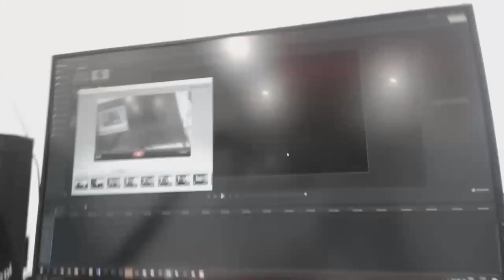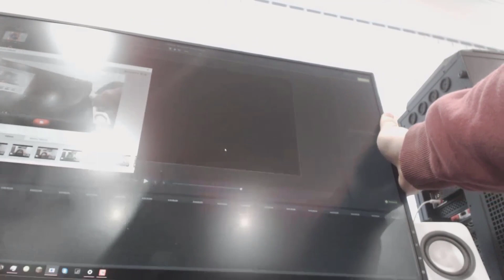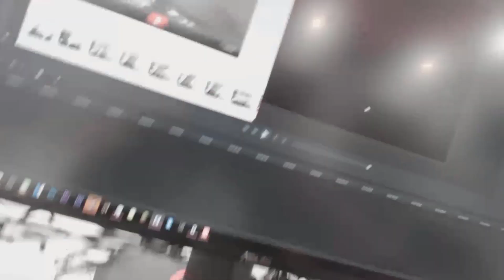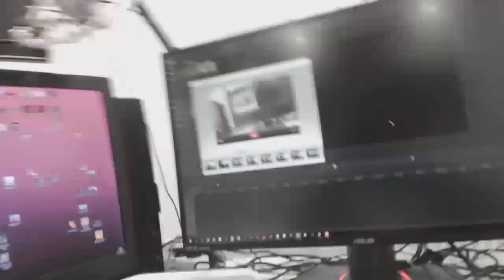Unboxing #19 - RØDE PSA1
ПРОЧЕТИ ПРЕДИ ДА ПИТАШ

●Програми:
• Заснемане
Camtasia 9, ShadowPlay

• Обработване
Camtasia 9, Sony Vegas Pro 14

• Стриймване
Open Broadcaster Software Studio [OBSS]

●Set-Up:
● Computer:
• Graphics Card: MSI GeForce GTX 1070 Gaming X 8G
• Processor: Intel Core i7 - 6700K
• Motherboard: MSI Z170A Gaming Pro Carbon
• RAM: 32GB (4x8GB) DDR4 2400MHz Team Delta Red
• SSD: 512GB SATA Samsung PM871A OEM
• HDD: 3TB 7200rpm Western Digital Red
• Case: InWin GRone Black/Red
• PS: be quiet! Dark Power Pro 11 850W
• Cooling: be quiet! DARK ROCK PRO 3
• OS: Windows Pro 10 64bit EN

• Webcam 1 - Logitech c920 PRO
• Webcam 2 - HP HD 4310 H2W19AA

● Microphone Set:
• Blue Yeti Silver
• RØDE PSA1

• Headphones - Razer Kraken Neon Purple

● Monitors
• 1 - Asus ROG Swift pg27AQ  (27in, 60Hz, 4K)
• 2 - Neo LED-2400 FHD  (24in, 60Hz, 1080p)
• 3 - Asus VW195D  (19in, 60Hz, 900p)

• Phone - Microsoft Lumia 640 XL DS